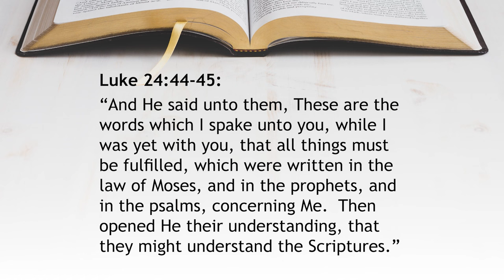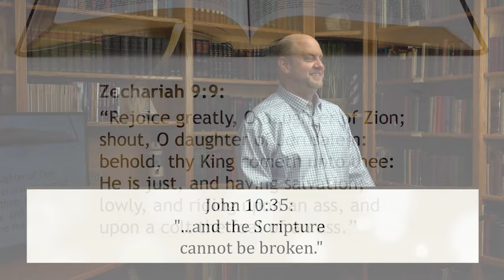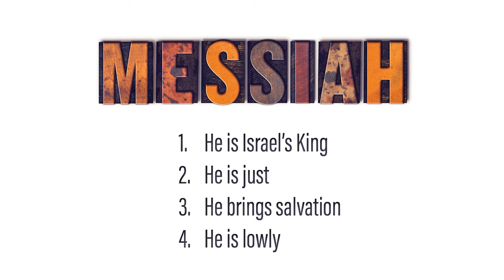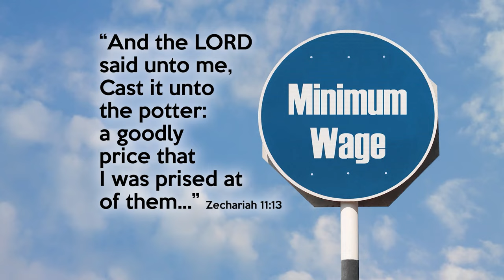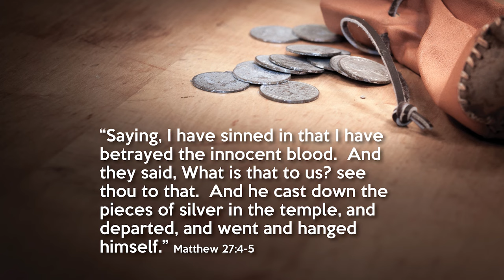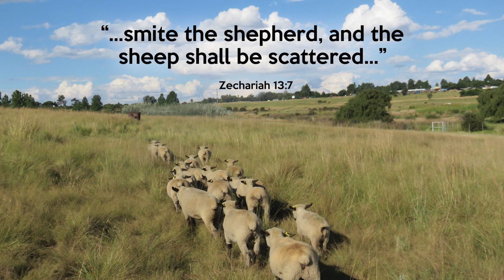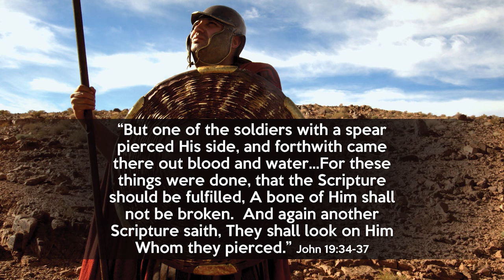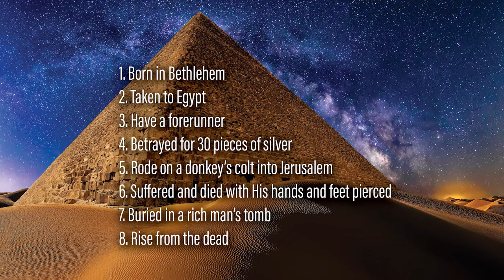309. Why You Can Trust the Bible - Pt 7 | Messianic Prophecies Fulfilled